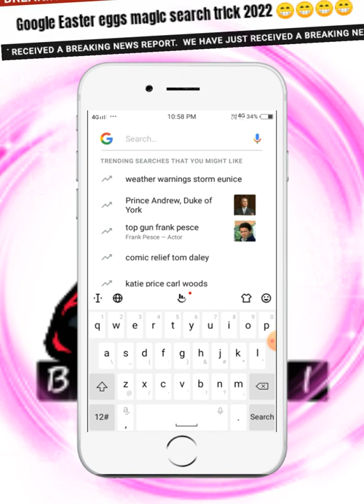google easter eggs 2022